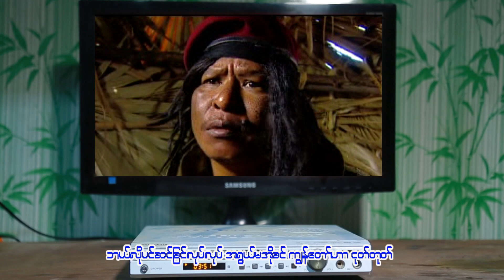လူကြမ်းကြီး ဘုဏ်းသစ် Lu Gyan Gyi Bhone Thit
Lu Gyan Gyi
Composer - Eaite The
Artist - Bhone Thit
Music & Mastering - KB SoeMoe
Actor - Min Wunna,Ye' Htun(Mhat Kyi)
            Chit Oo May,Wine Su,Aunty Cho
            and many actors
Director - Than Zin

Thingyan time  Aung Naing Myo Htwe

Ah Nhaing Mae Yin Khwin Kabar Nang Su Thazin

Hna Lone Thar Nae Lu  Ko Nang

Thingyan Yay So Twat Lan Tar Paout  Thura Htet Naing

Taw Baw Sei Nae Khin Pwyo Toe Thingyan  Thura Htet Naing

Mandalar Ko Ko  Nangsu Thazin

Ah Lhwu Pwal Mhar Kya Tae Ah Phae Myat Yay  Nang Aung

Htar Khae Lite Par Thar Yel Thamee Yel  Nang Aung

Thet Paing Htet Ye Mue P Hey Thet Paing Htet

Valley View Point  Nang Htike Shwe Sin

Lu Gyan Gyi  Bhone Thit

La Min May May  Nay Chi Swan

Bel Thu Ah Pwit Lae ?

Pyan Lar Khae Par Mie Aye(Teaser) Lwan Po

Moe Kho Saing  Nangsu Thazin

Thet Paing Htet Toes Taw Ywar Ah Hla  Thet Paing Htet

Pyan Lar Khae Par Mie Aye(MV) Lwan Po

Pyin Salat Moe  Ko Nang

Bagan Myay Mha Phate Khaw Than  Co Cu

Khwel Khwar Hkyinn Min Ah Twat  Du Lay

Hna Lone Thar Spirit(Offical MV) Nway Min Soe

Lu Mike Kyi Ah Phay - Zaw Win Mg

Bawa Ko Pond Thay Mha Mhat Naet (Music Story)

YGW Chan Mha Phate Khaw Than Naw Gyi

Chit Thu Ah Pyone CoCu

Htoo Myat Tae Ka Htaine Cocu

ဝိပါကဇာတ်လမ်းတွဲမှ သုတအောင် ခွန်းနေခြည်ချို နဲ့ ဒါိရိုက်တာသံစဥ်ရဲ့ MTV ရိုက်ကွင်း

Yin Ma Khone Tat Tae Ah Ywel Eaint Than Zin

Pyar Tho Saung Ye´ Lwan Pone Pyin Bo Aung Din